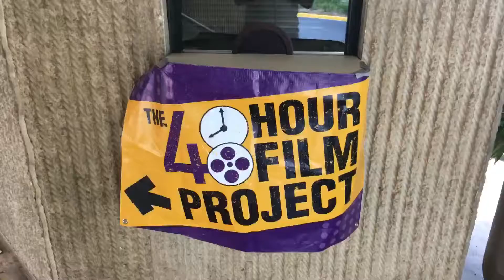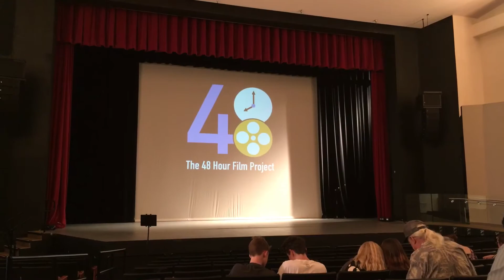Mr. Moviemaker | Short Film Thirty-Four | Weekly Filmmaking Challenge 2018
Documented my trip to the 48 Hour Film Project screening in Orlando. Figured I’d make a bit of a mockumentary out of it.

Shot and cut on my iPhone SE using HEx (cam), LumaFusion, and GarageBand.